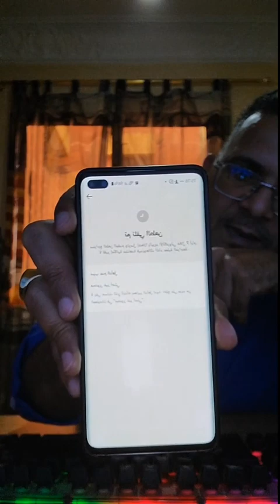ردو بالكم راه التيك توك كتفلى وكتنصب على مستخدمي المنصة